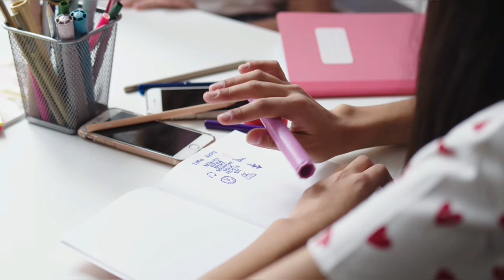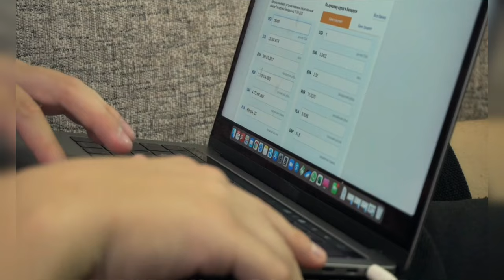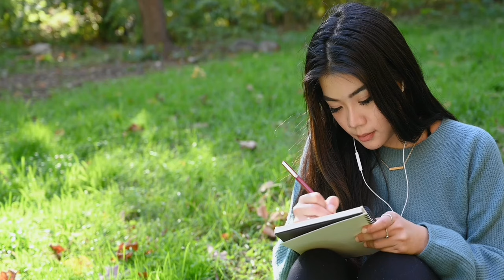අන්තිම සතියෙ පාඩම් කරන Plan එක📚2024 A/L 🎀💗ලේසියෙන් පාඩම් කරමු